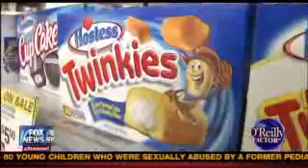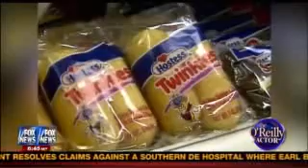Dennis Miller Time Bill O'Reilly The Factor 11 19 12